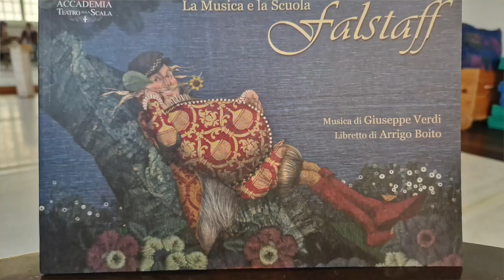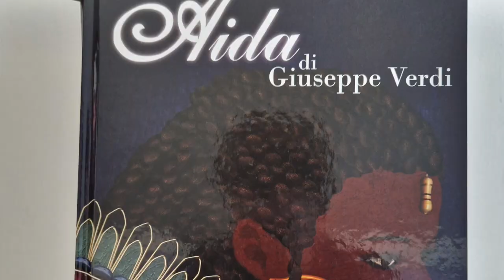Speciale OneTV Cristian Silva Ass ne Lilopera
Questa settimana ritorna Speciale OneTV ! Gabriella Pietraforte ha incontrato per noi Cristian Silva presidente dell'Associzione Lilopera che si occupa della diffusione dell'opera e del melodramma italiano, finendo al teatro musicale in generale . Speciale OneTV giovedì 18 gennaio dalle ore 21.00 in esclusiva su OneTV canale 79 del digitale terrestre e in diretta streaming sul sito